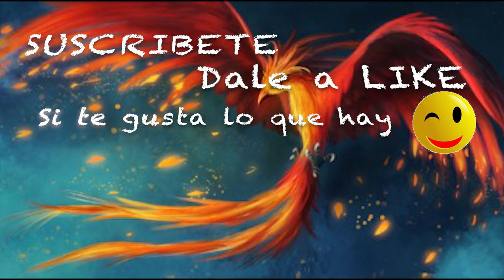Soy una desagradecida? aclaración y viviendo vlog 618 alicia cuenta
Dirección correo:
Alicia Gómez
Apartado de correos  2010
29640 Fuengirola (Malaga)